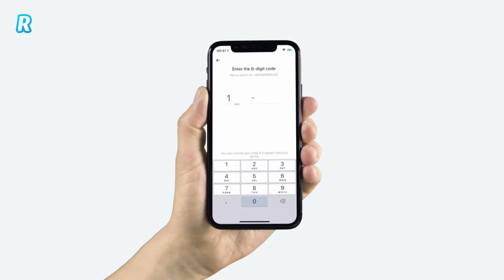Revolut - How to add a new beneficiary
This RevTip video shows you how to send money from your Revolut app directly to a traditional bank account, all in a few taps.

1️⃣ Tap 'Payments', 'Bank transfer' and 'Add a new beneficiary'

2️⃣ Select the beneficiary's details, the country where the bank account is held and the currency

3️⃣ Add in the account holder's details, confirm your passcode and security details and tap 'Done'

(Sep. 2018)